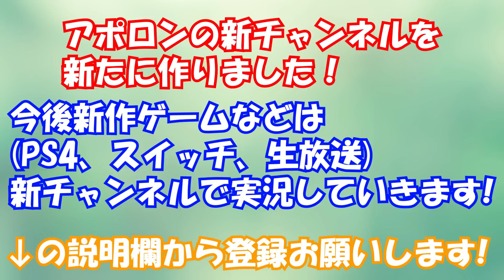アポロンからのお知らせです。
新チャンネルはこちらから！今後新作ゲームや生放送はこちらでやっていきます！
また新チャンネルではアンケートも募集してますので